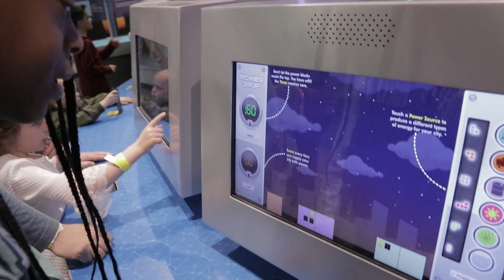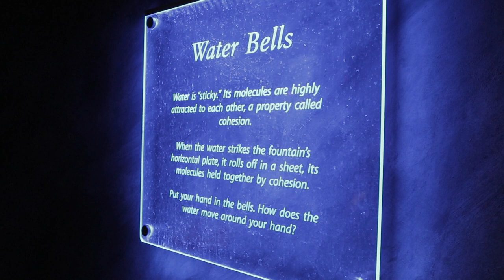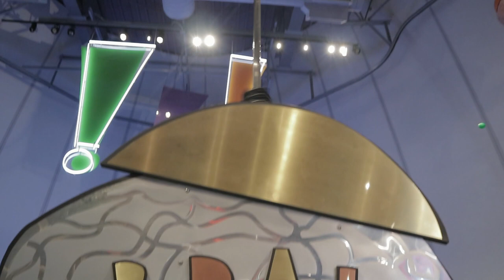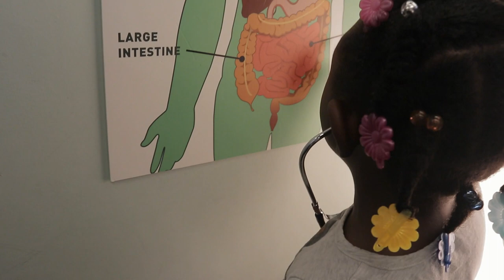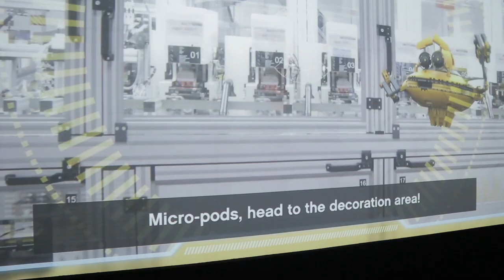Cosi & Legoland Columbus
Weekend family trip to visit Cosi and Legoland in Columbus Ohio